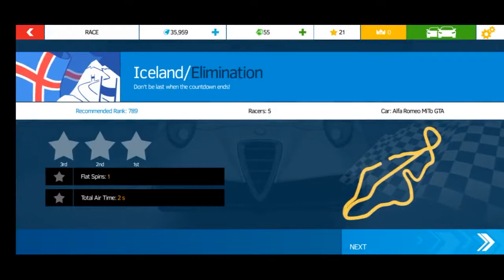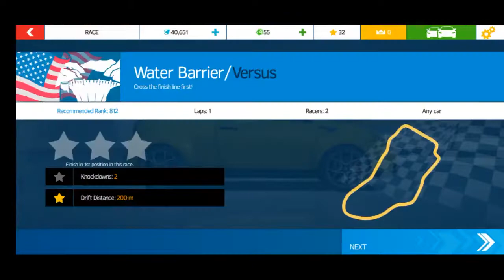Challenging Season 1 inception | 5 Races 5 Modes | Asphalt Nitro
Download Game:
Android: